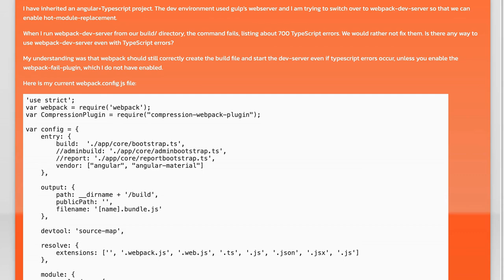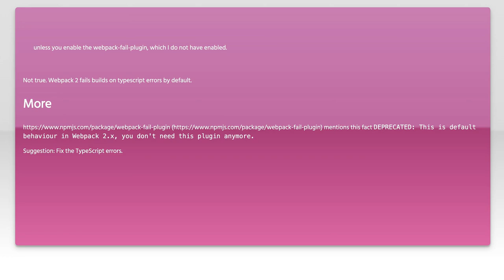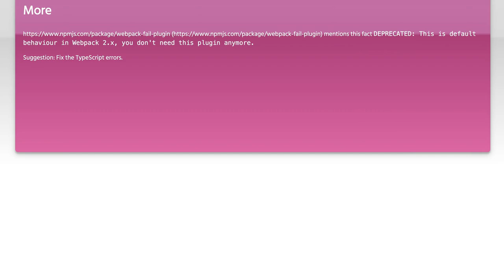Ignore Typescript errors in Webpack-dev-server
typescript: Ignore Typescript errors in Webpack-dev-server

Related to: typescript, webpack, webpack-dev-server